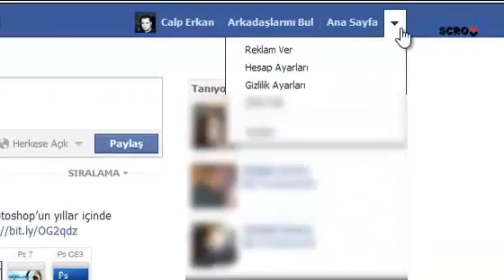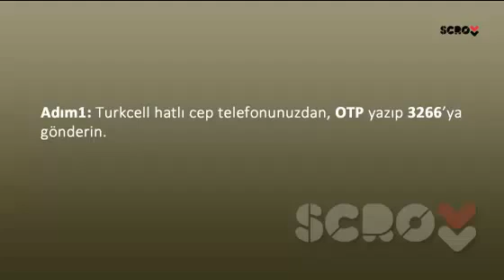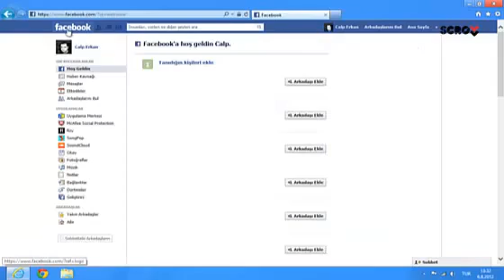Facebook'a Tek Kullanımlık Şifrenizle Giriş Yapın